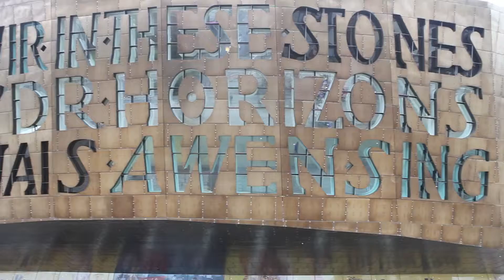Beasts of the Bay WMC LVA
Beasts of the Bay